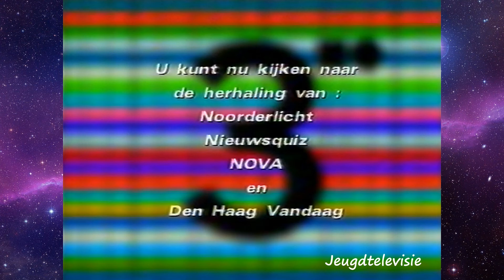Nederland 3 nachtcarrousel 04-04-2001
Nederland 3 still met herhalingen van Noorderlicht, Nieuwsquiz, Nova en Den Haag Vandaag.